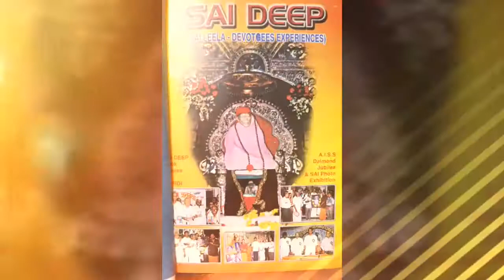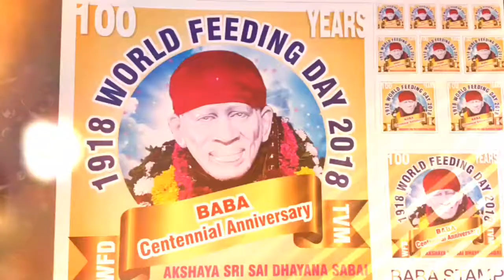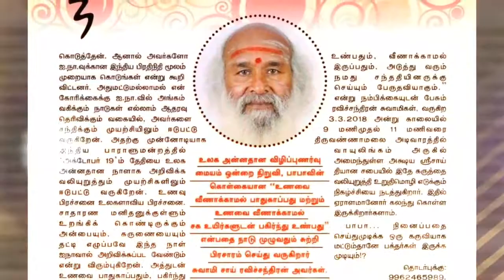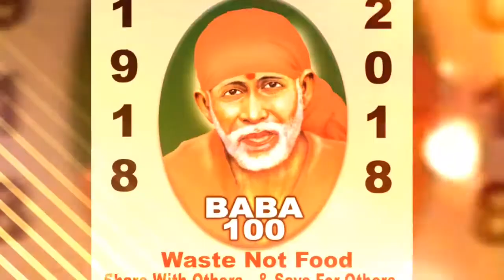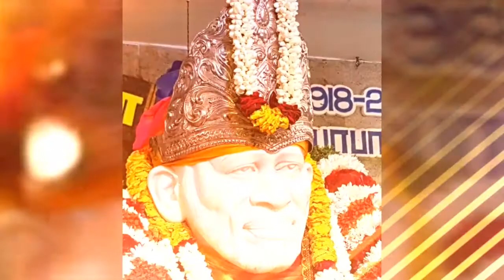BABA 100 AKSHAYA SRI SAI DHIYANA SABAI. WORLD FEEDING DAY. 18.10. 2018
BABA 1OO AKSHAYA SRI SAI DHIYANA SABAI. WORLD FEEDING DAY THIRUVANNAMALAI.  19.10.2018